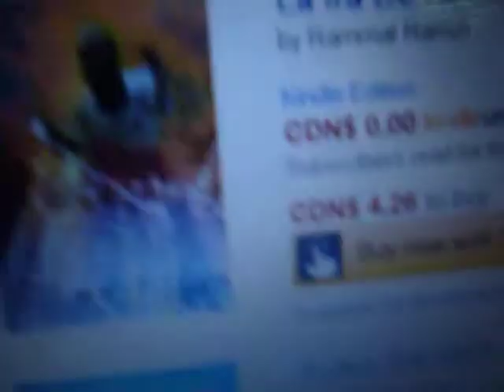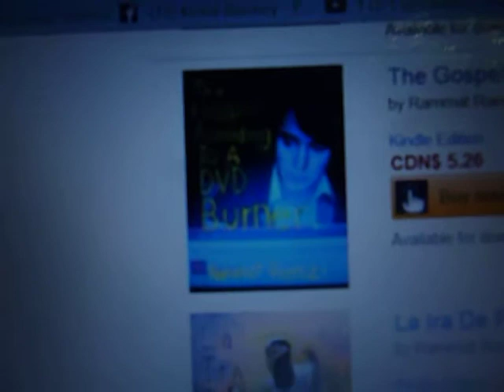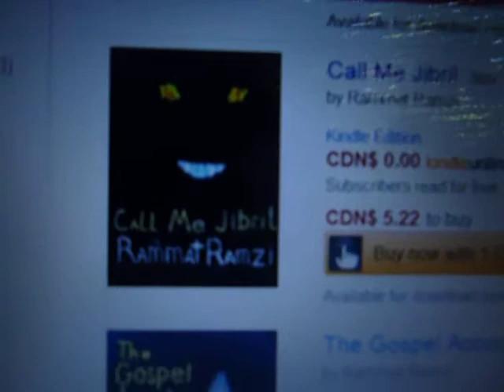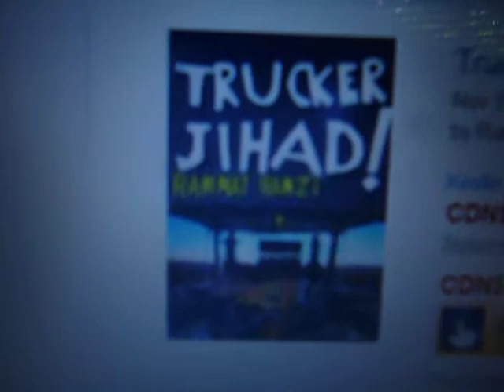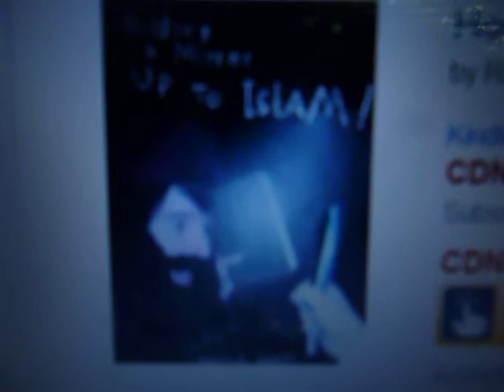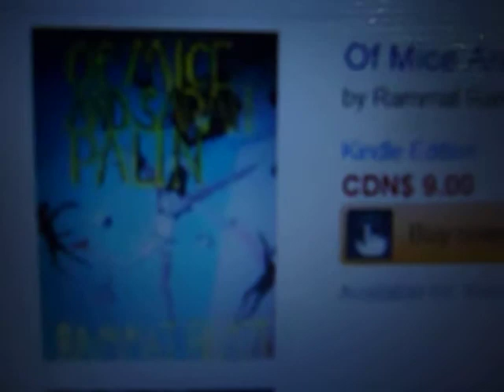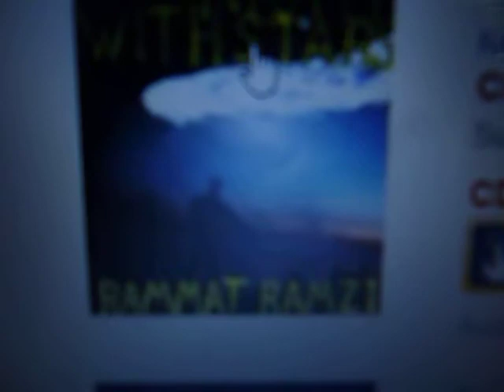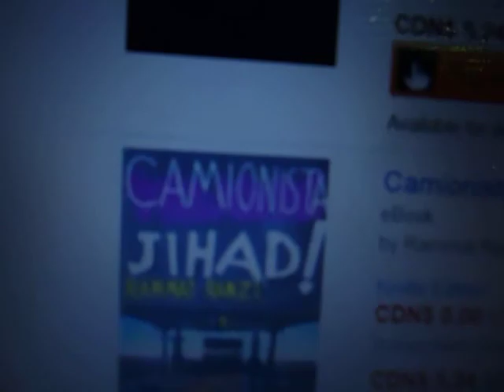50 ebooks I've Published to Amazon, Part 2